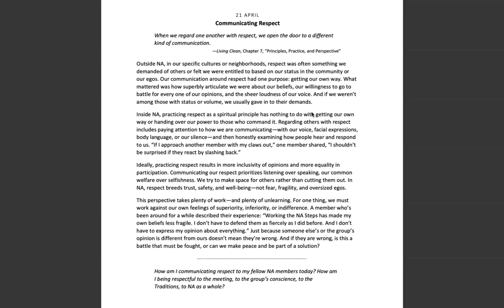April 21st -Spiritual Principle a Day NA Meditation w/MightyStream.Credits: NA World Services, Inc.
21 APRIL

Communicating Respect

When we regard one another with respect, we open the door to a different kind of communication.

—Living Clean, Chapter 7, “Principles, Practice, and Perspective”

Outside NA, in our specific cultures or neighborhoods, respect was often something we demanded of others or felt we were entitled to based on our status in the community or our egos. Our communication around respect had one purpose: getting our own way. What mattered was how superbly articulate we were about our beliefs, our willingness to go to battle for every one of our opinions, and the sheer loudness of our voice. And if we weren’t among those with status or volume, we usually gave in to their demands.

Inside NA, practicing respect as a spiritual principle has nothing to do with getting our own way or handing over our power to those who command it. Regarding others with respect includes paying attention to how we are communicating—with our voice, facial expressions, body language, or our silence—and then honestly examining how people hear and respond to us. “If I approach another member with my claws out,” one member shared, “I shouldn’t be surprised if they react by slashing back.”

Ideally, practicing respect results in more inclusivity of opinions and more equality in participation. Communicating our respect prioritizes listening over speaking, our common welfare over selfishness. We try to make space for others rather than cutting them out. In NA, respect breeds trust, safety, and well‐being—not fear, fragility, and oversized egos.

This perspective takes plenty of work—and plenty of unlearning. For one thing, we must work against our own feelings of superiority, inferiority, or indifference. A member who’s been around for a while described their experience: “Working the NA Steps has made my own beliefs less fragile. I don’t have to defend them as fiercely as I did before. And I don’t have to express my opinion about everything.” Just because someone else’s or the group’s opinion is different from ours doesn’t mean they’re wrong. And if they are wrong, is this a battle that must be fought, or can we make peace and be part of a solution?

How am I communicating respect to my fellow NA members today?
List of Meetings I make:

Feel the Love Group of NA - Zoom id 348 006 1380 passcode 466529  Mondays at 7-8:30 EDT, mute yourself upon entry, raise your hand to share.      WE NEED SUPPORT,  please join us, I chair the zoom part and someone else who goes to the in person part chairs that. It. is a hybrid meeting.